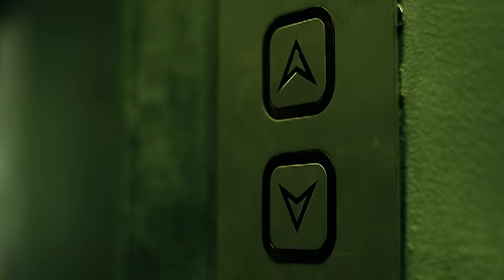Blue - Fly By II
Official video of Blue performing Fly By II from the album All Rise.